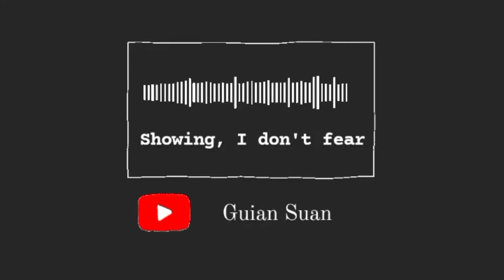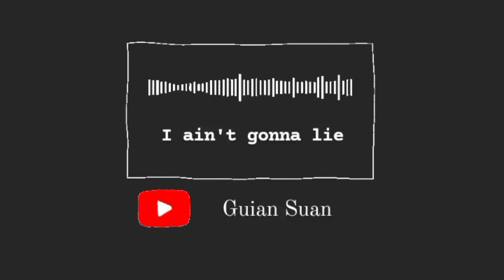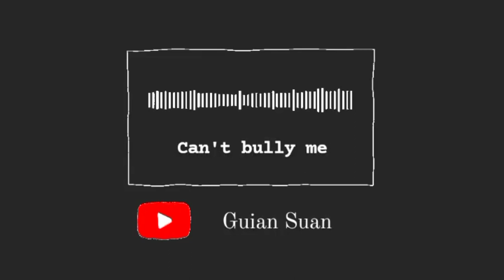Inspiring song against bullies | Sorry not Sorry | Stand up against bullies | Lyric Video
This song is dedicated to all those who've struggled enough from all pooled negativity caused by bullying!

And never forget that everyone is always worth it! ❤️